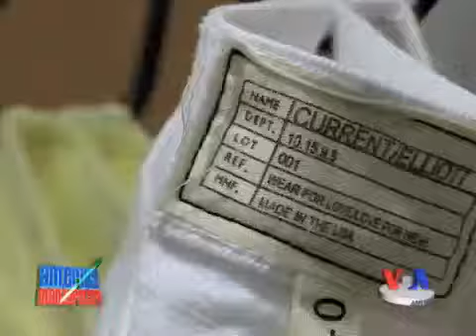Amerika jinsi shimlari sanoati/US jeans industry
Dunyoda Amerikada ishlab chiqarilgan va "Made in USA" yozuvi tushirilgan mahsulotlarning bozori chaqqon. Masalan, ko'pgina yevropaliklar haqiqiy Amerika jinsi shimi uchun katta pul to'lashga tayyor. Ammo Yevropa Ittifoqi import tariflarini ko'tarmoqchi ekan, AQSh mahsuloti narxi yanada oshishi mumkin.